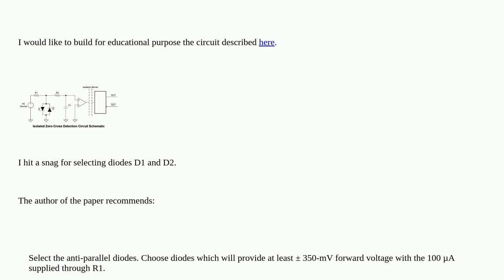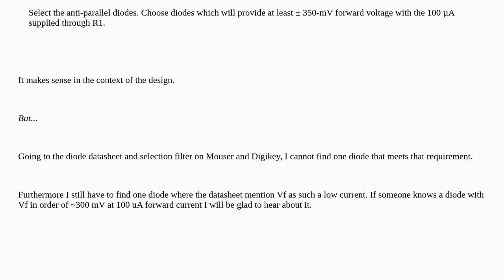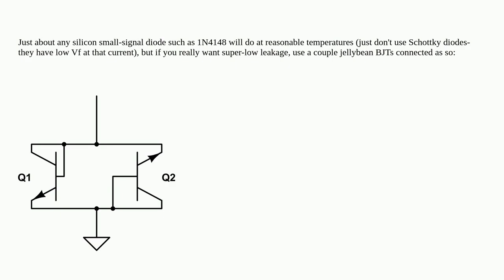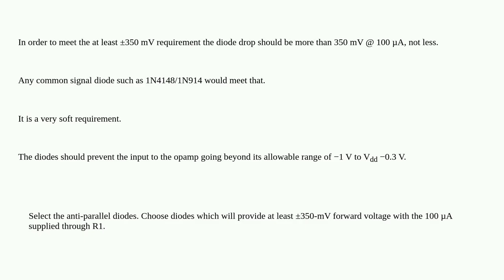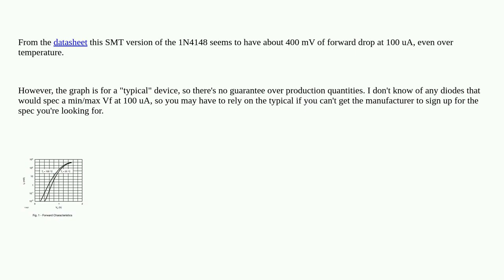Electronics: Selecting diode with Vf~300mV at 100uA forward current for reproducing a zero crossi...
Selecting diode with Vf~300mV at 100uA forward current for reproducing a zero crossing published TI circuit

A special thanks goes out to the community

  diodes